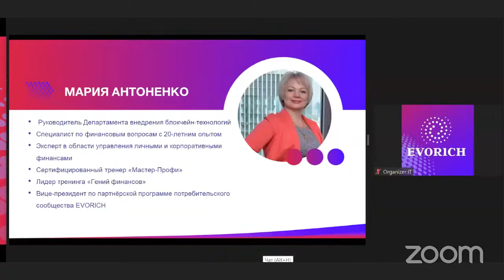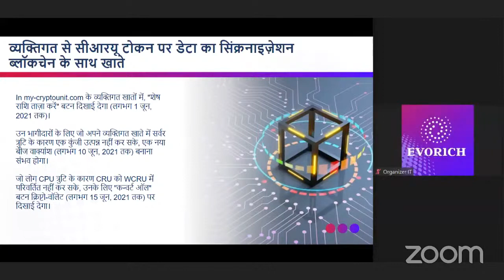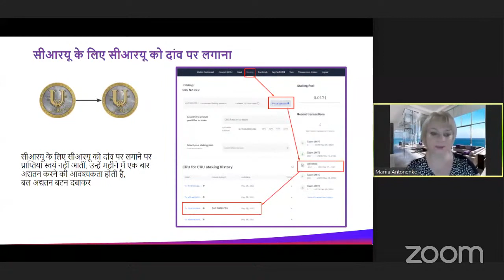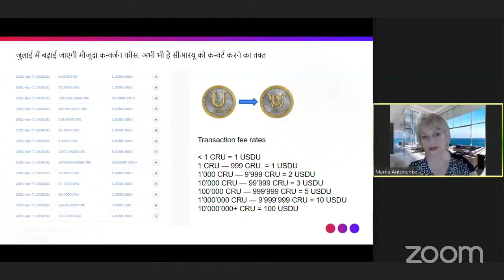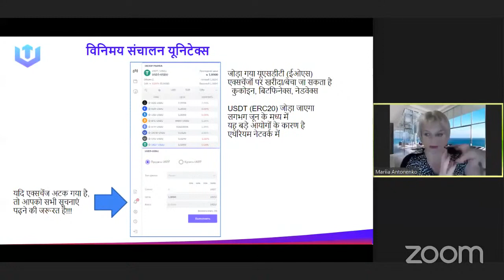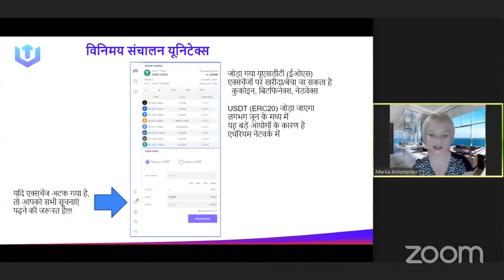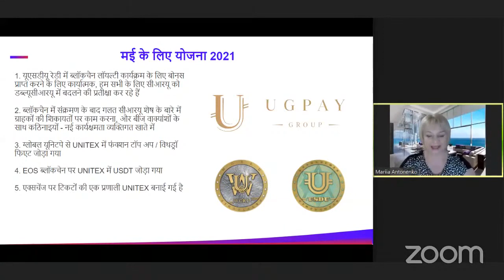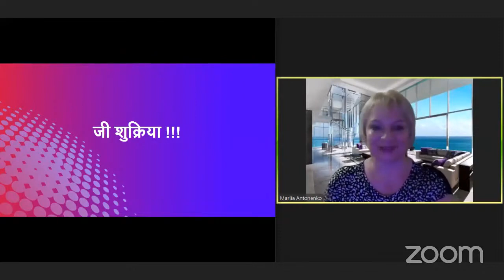19'448'289'024 CRU पहले से ही परिवर्तित || मई 2021 के लिए योजना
19'448'289'024 CRU पहले से ही परिवर्तित || मई 2021 के लिए योजना | WCRU | @MLM HINDI BUSINESS PLAN